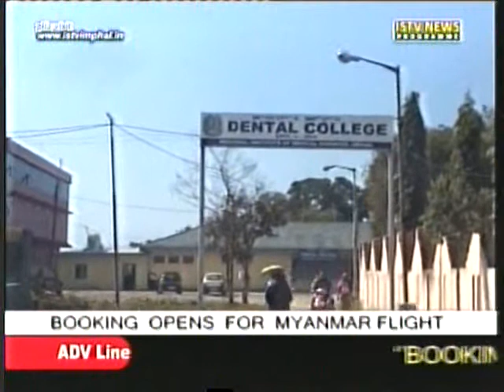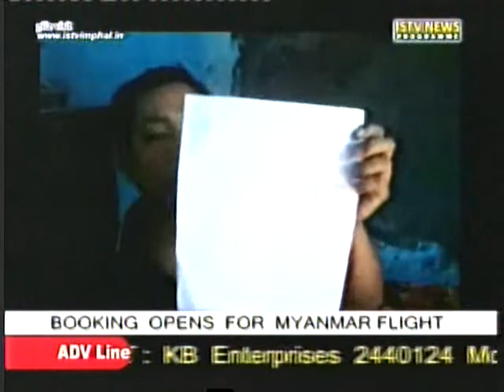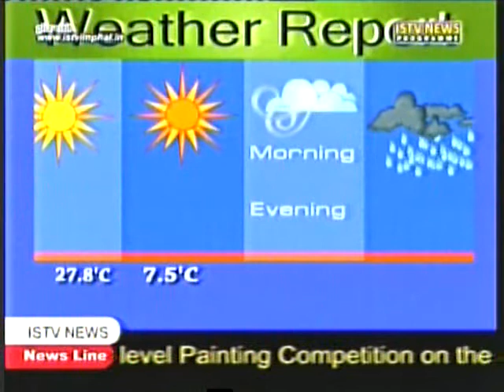12th Nov ISTV Manipuri news